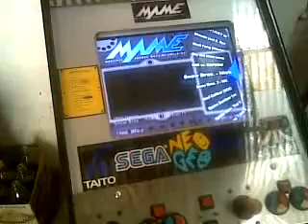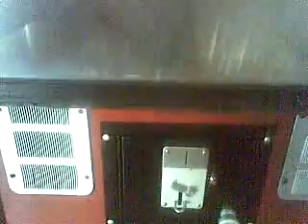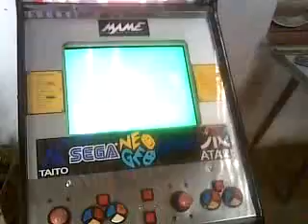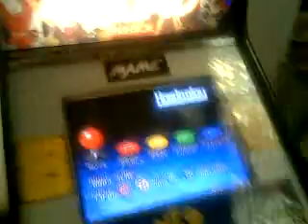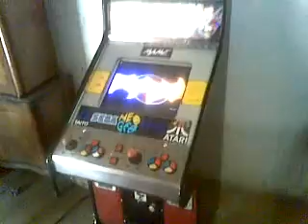ML 83052600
Video Migrado